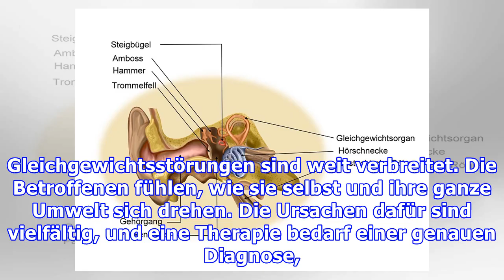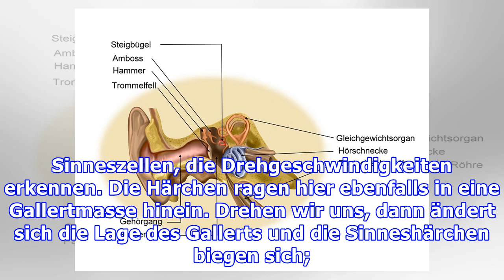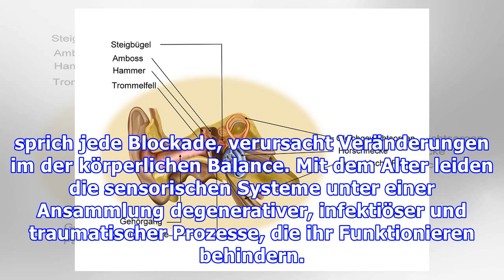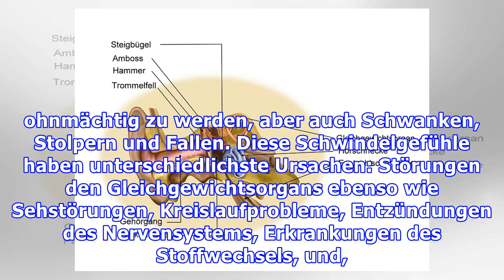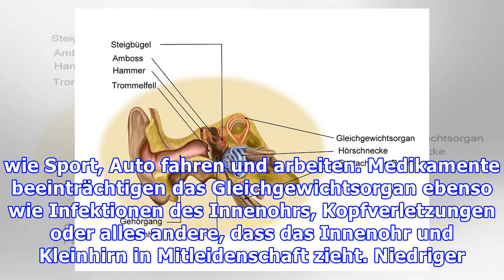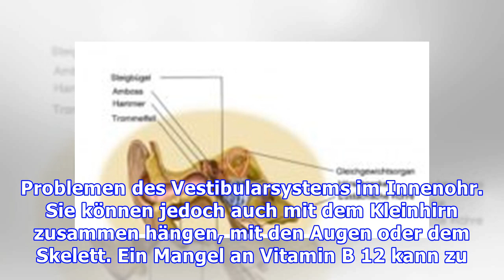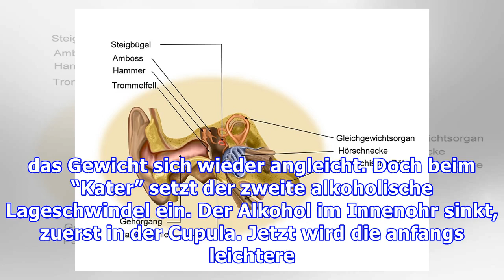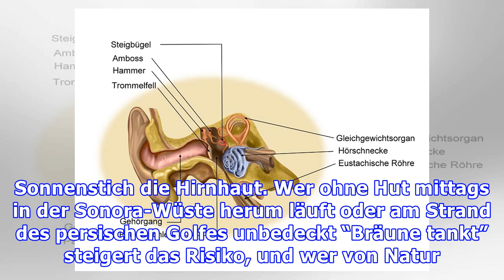Gleichgewichtsstörungen: Ursachen und Therapie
Gleichgewichtsstörungen sind weit verbreitet. Die Betroffenen fühlen, wie sie selbst und ihre ganze Umwelt sich drehen. Die Ursachen dafür sind vielfältig, und eine Therapie bedarf einer genauen Diagnose, denn auch Ärzte interpretieren die Symptome schnell falsch. Hör- und Gleichgewichtsstests gehören ebenso zur Diagnose wie Blutuntersuchungen. Das Gleichgewichtsorgan Unser Gleichgewichtsorgan lie...